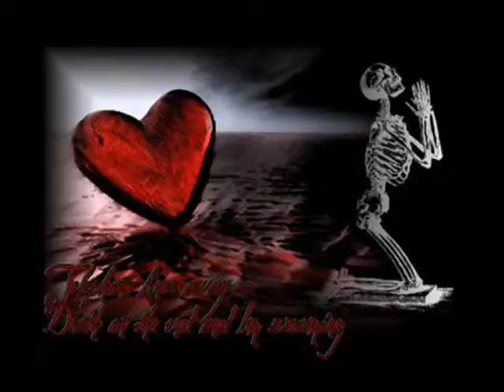love dream pic